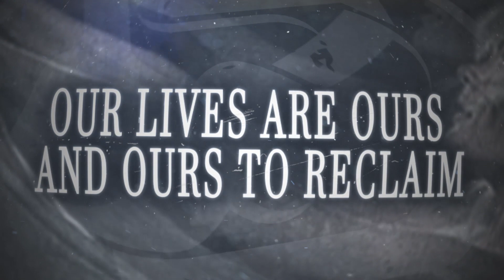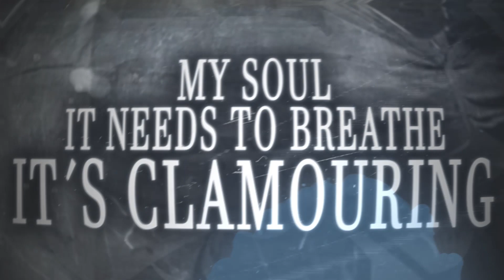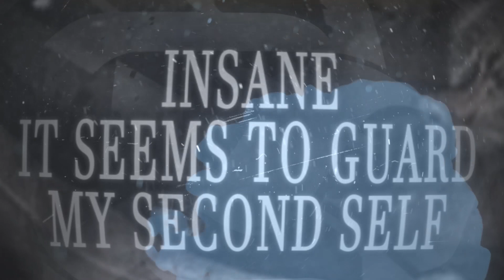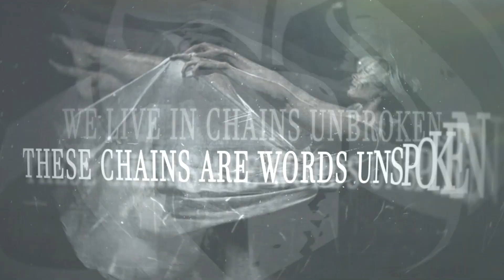Dog Spelled Backwards - Unspoken (Sinner) (OFFICIAL MUSIC VIDEO)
Beheading The Traitor Presents:
Dog Spelled Backwards

Vocals recorded by Joe Scaletta at Word of Mouth Recordings